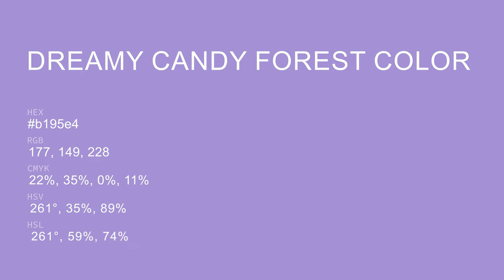Dreamy Candy Forest color b195e4 hex color - Blue color - Warm color b195e4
What color is Dreamy Candy Forest ? b195e4 hex color - Blue color - Warm color b195e4

Hex b195e4 Color Code is also known as Dreamy Candy Forest color.